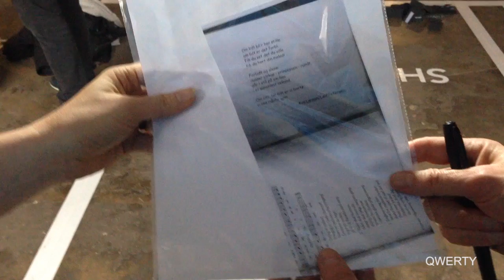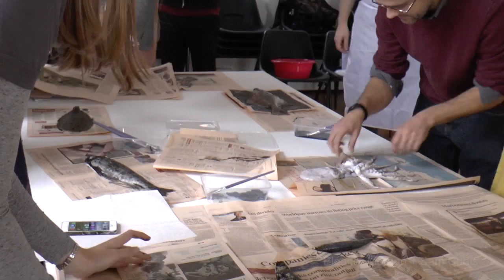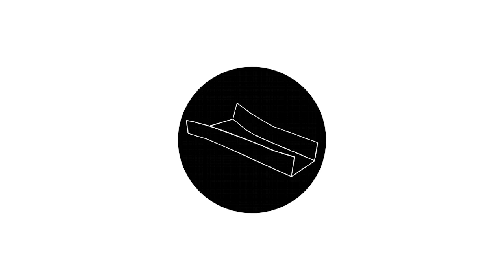performance 2015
Featuring:
longprong.net
bethkettel.co.uk

Apologies to any artists for missed performances.
Special mention to Lucy Dixon for Sluice_2015 performance programme development work